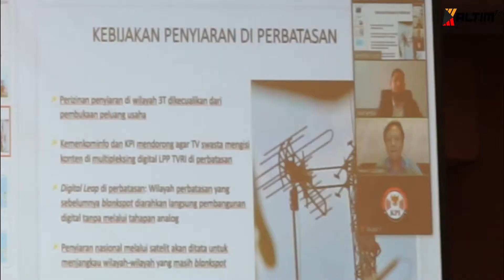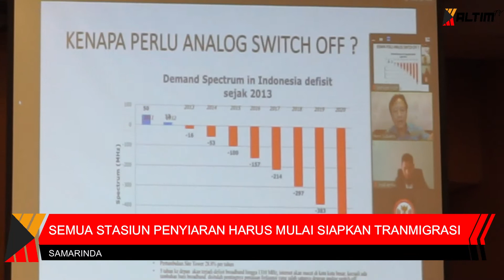KALTIM UPDATE - 2022, SIARAN SUDAH DIGITAL SEMUA